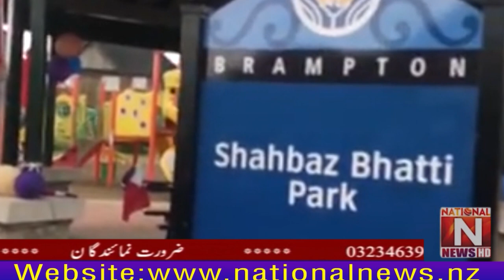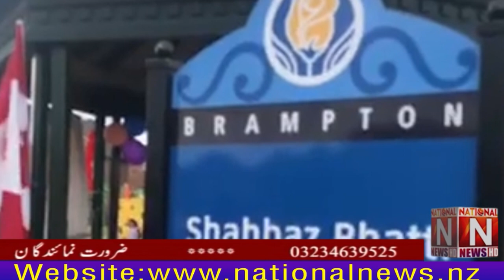In Canada under the name of Shehbaz Bhatti ShaheedThe dedicated park was inaugurated٫